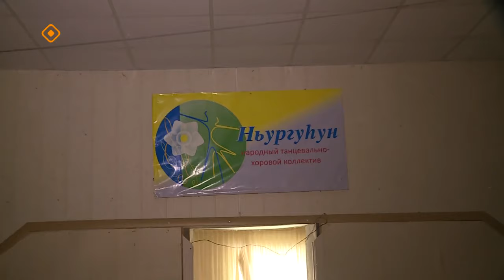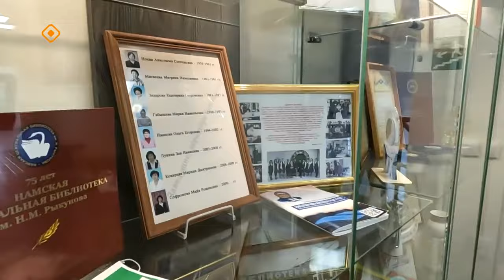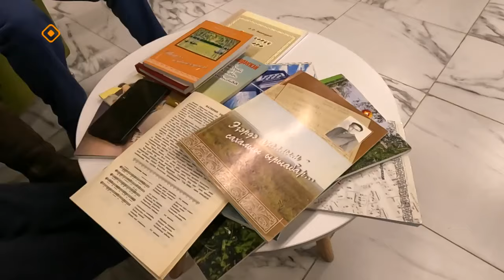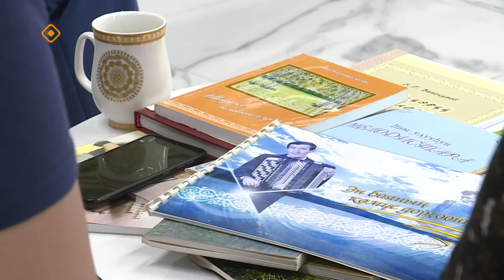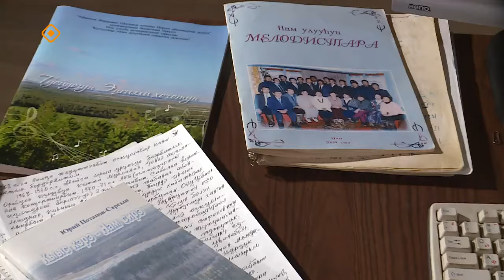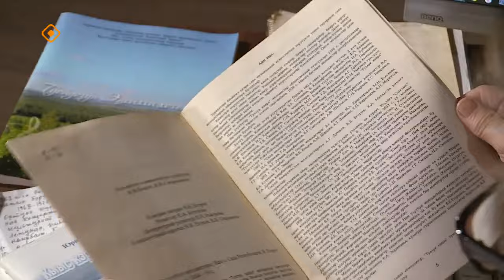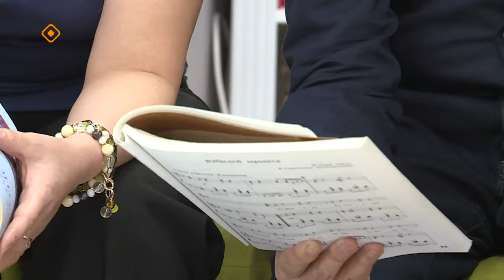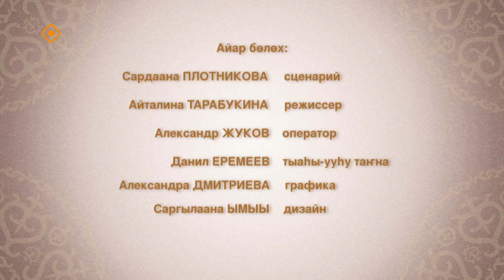«Төлкө түөрэҕэ» (11.11.23)